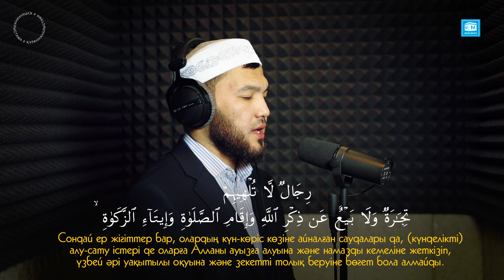Сондай ЕР ЖІГІТТЕР бар... | «Нұр» сүресі, 37-38-аяттар